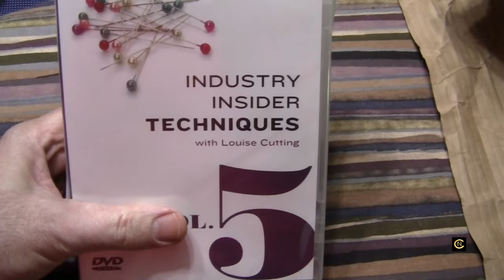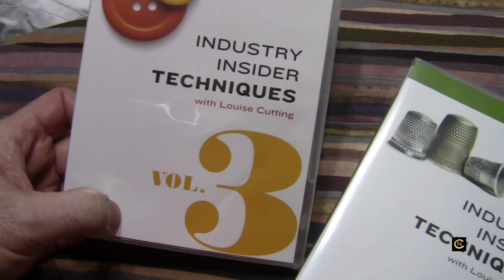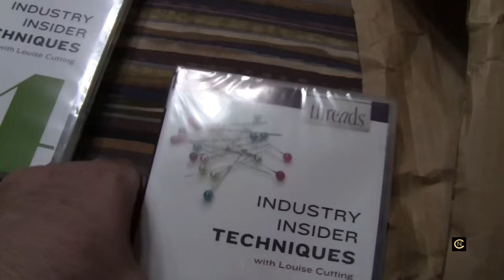Invest In Your Education - Christopher Nejman